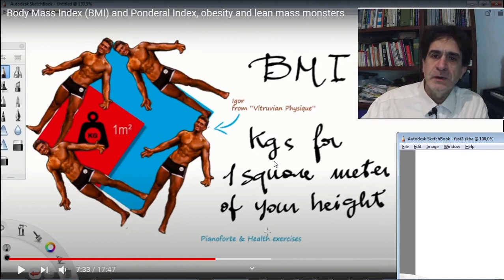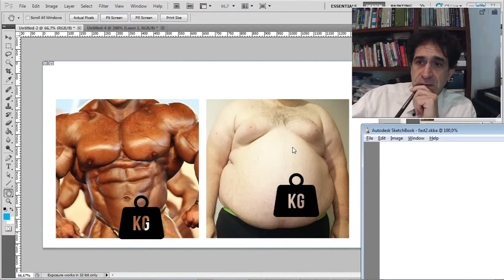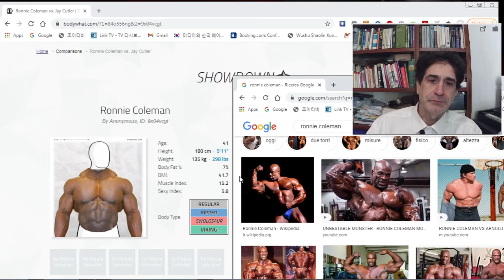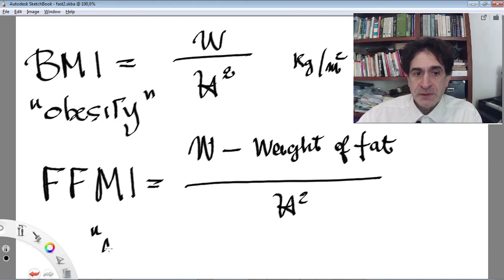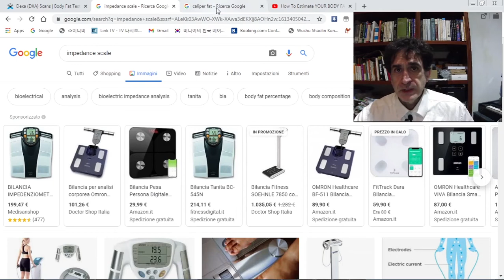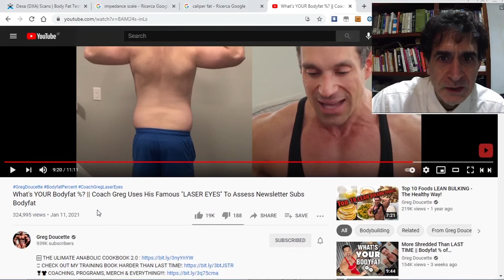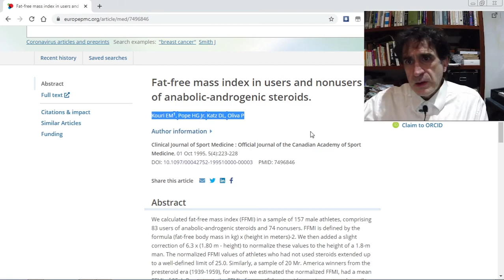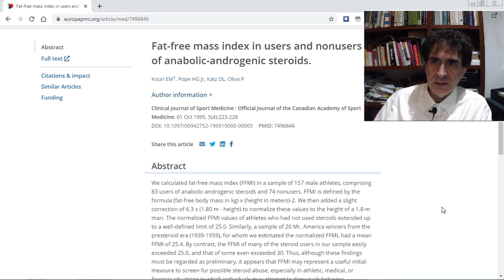Fat-Free Mass Index (FFMI), How much muscle can you put on your frame, natty and enhanced limits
Hello, Tom here (please, excuse all the language errors: obviously, English is not my native language :-)

A video explaining the definition and some ideas behind the "Fat Free Mass Index" (FFMI), or "Lean Mass Index".
Video recorded during day 3 of a 5-day fast (will be documented in a coming up video)

Athlete photo courtesy: Igor from "Vitruvian Physique" channel (btw, thank you for all the top contents!)